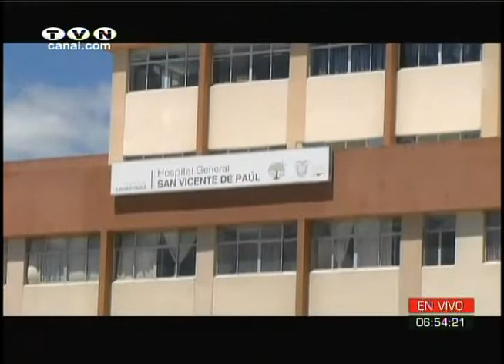Ministerio de Salud Pública toma medidas necesarias para la propagación del Coronavirus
La coordinación zonal 1 de salud toma debidas precauciones para la presencia del corona virus en el Ecuador y mantiene acciones interinstitucionales para que la población asuma medidas de prevención.